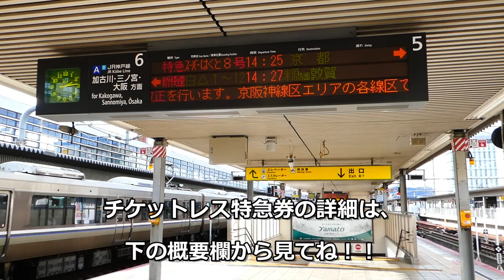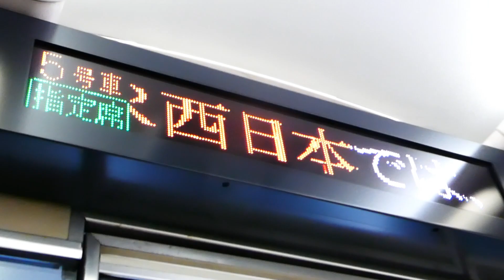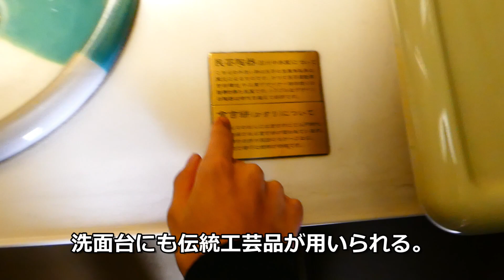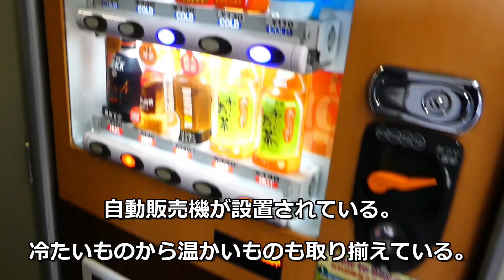（まじか！！）新快速並みの爆走運転を行う気動車が面白すぎた！！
今回は新快速並みの爆走運転を行う気動車を徹底解説します！！
実はこの車両、爆走運転を行うだけでなく第三セクター（私鉄）の車両なのにも関わらずJR西日本の車両と化しているらしい！？
神戸線や京都線を爆走運転する場面は見逃せませんよ！！
撮影日：2022年1月17日（月曜日）
制作・著作：サンシャイン今村